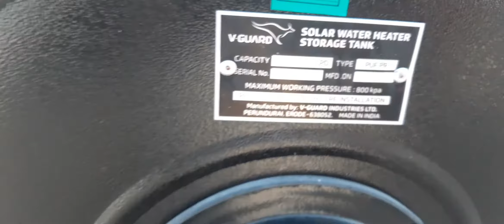VGUARD pressurised Solar water heater 300 ltr